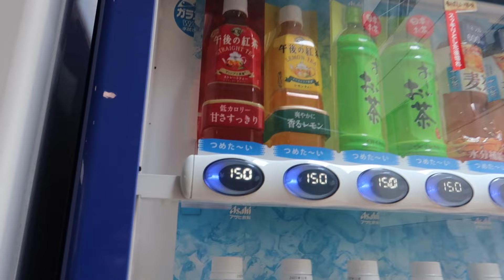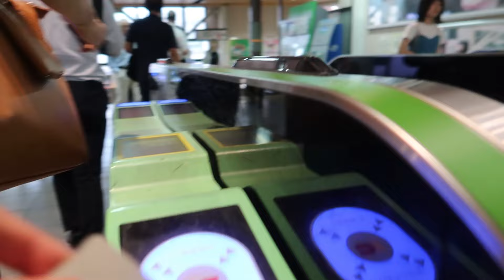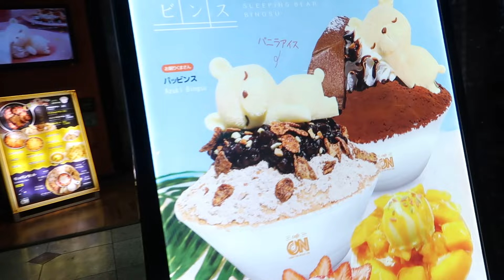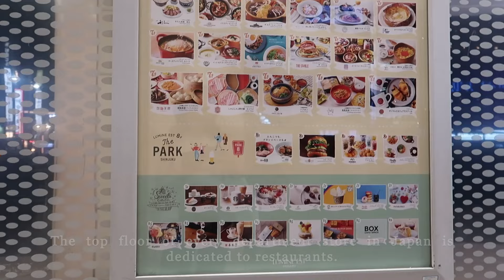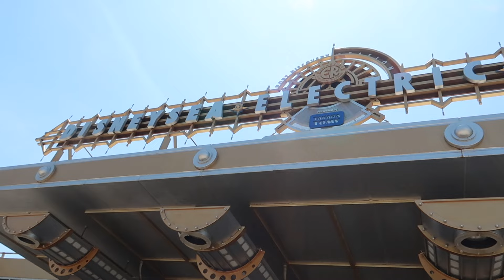day in my life STUDYING ABROAD in TOKYO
(July 2023) TRAVEL VLOG ALERT -- not in Ann Arbor! Trying a new format here now that I've switched editing softwares, so hope y'all like the new look hehe. This past summer, I studied abroad in Tokyo, Japan at Sophia University, and filmed the last few days of my month-long stay! I did soooo much during this trip, and you're only seeing the tail end of it once I was kinda burnt out lmao. I was close to not editing at all, but I'm glad I took the time to do so -- even if it's 5 months later. Enjoy!!!